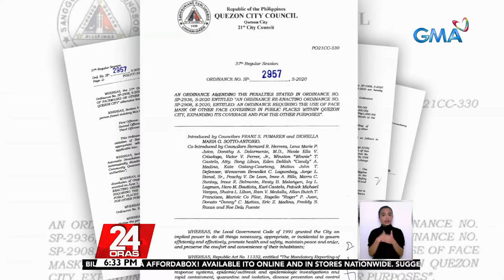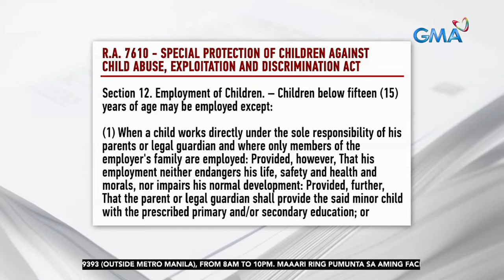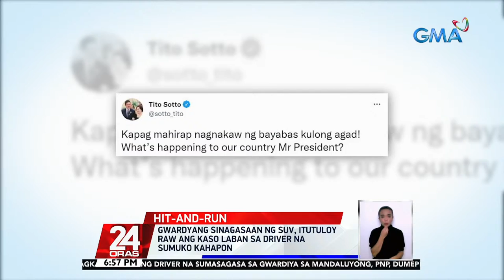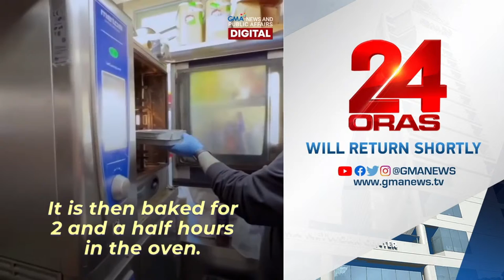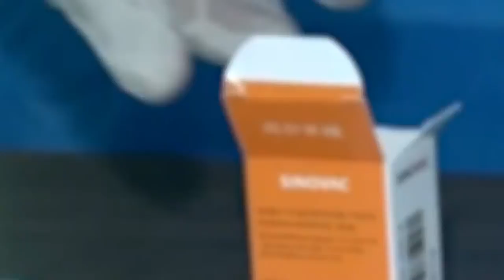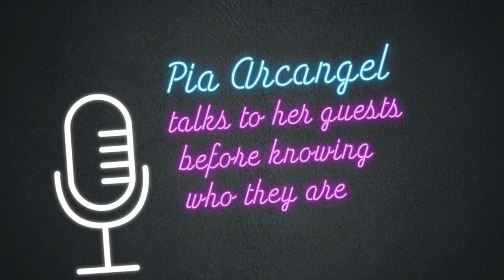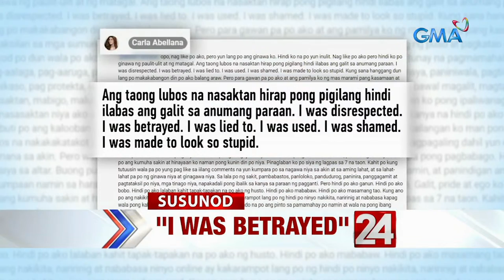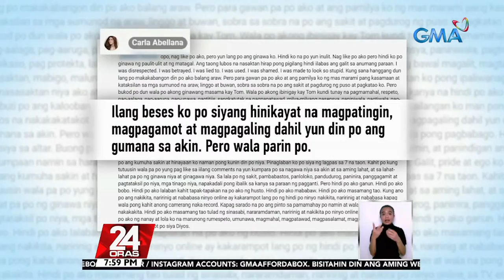24 Oras Livestream: June 16, 2022 - Replay